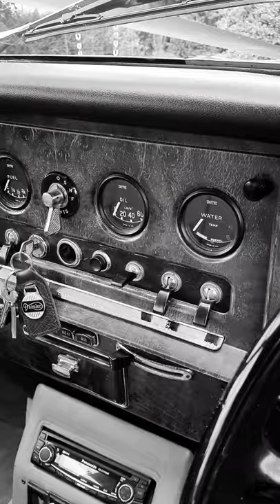Daimler DS420 Classic Wedding Limousine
Another successful wedding mission, the Daimler DS420 did a fantastic job in torrential rain and flood conditions, luckily the sun came out for the photos after!
Looks fab in Cadbury purple ribbons.
Fantastic location with this really good spot for photos, with a folly church type building, swing, benches statues and garden.